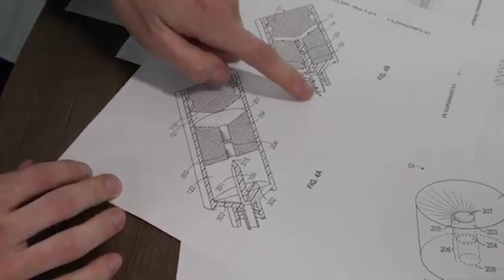2020 CIC Undergraduate Finalist - Dyad Syringe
Administering intravenous (IV) medications is a common practice in hospitals and emergency rooms around the world. However, when multiple medicines need to be applied through an IV, sanitation and replacement of the syringe is required. The Dyad Syringe streamlines this process by providing two chambers: an empty one for the medication and a bottom chamber containing a saline solution. A punching device is used to puncture the latter chamber, thereby sanitizing the catheter. This innovative design is the first syringe that allows the administration of medication and sanitation of the device in a single action — both saving time and decreasing the chance for infection.